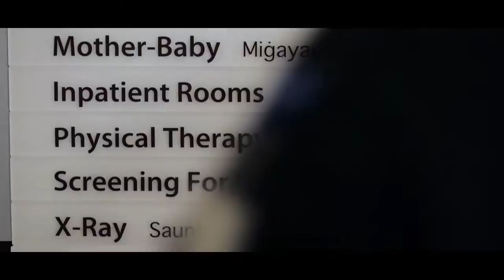Samuel Simmonds Memorial Hospital: Caring for Community Miles Above the Arctic Circle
The only hospital on Alaska’s Northern Slope sits 340 miles above the Arctic Circle. Designed for the harshest polar climate in North America, the Samuel Simmonds Memorial Hospital sits proudly in Utqiagvik, Alaska, accommodating the native culture of the community.